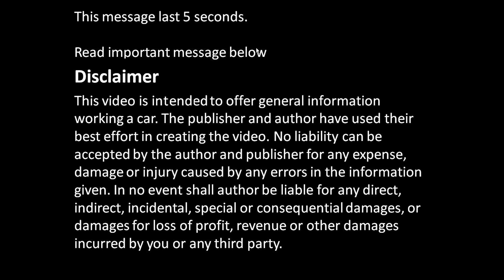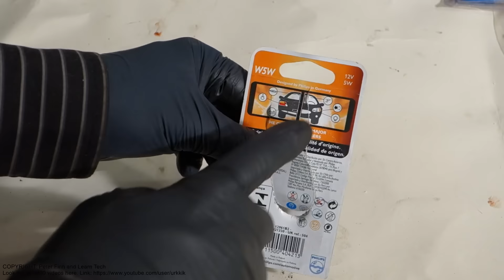What is Toyota Camry front park bulb type. Years 2000 to 2010